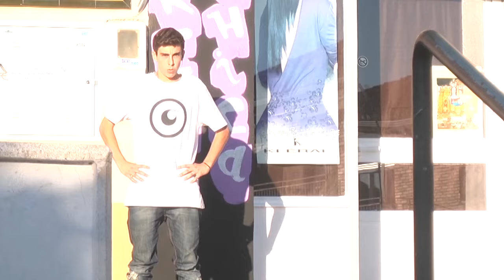Resumen GranadasDeMano 4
Video resumen del dvd Granadas de Mano vol.4 que fue realizado para el docu/reportaje NATURE "the best of"